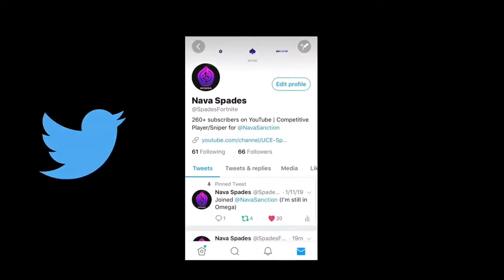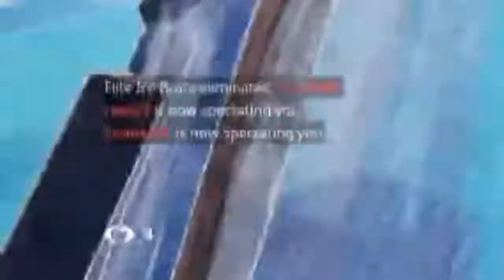How did I clutch this?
ABOUT ME:

Hello my name is Spades. I go by SpadesFN because "FN" means Fortnite. I started playing Fortnite over a year ago, and I truly enjoy it. I have spent a very good amount of time on this game, and I would like to share it with you.